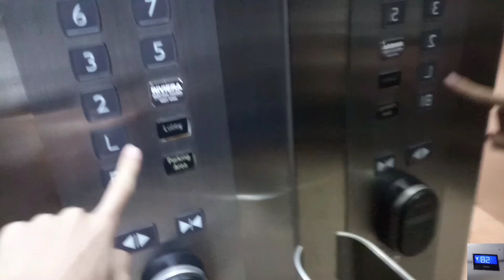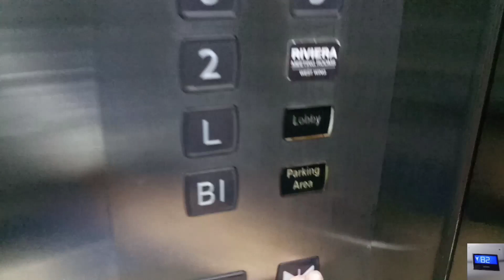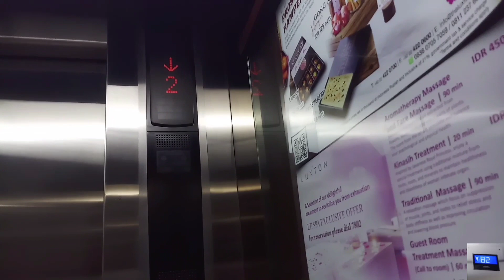Mitsubishi Elenessa Elevator/ Lift at Luxton Hotel, Bandung